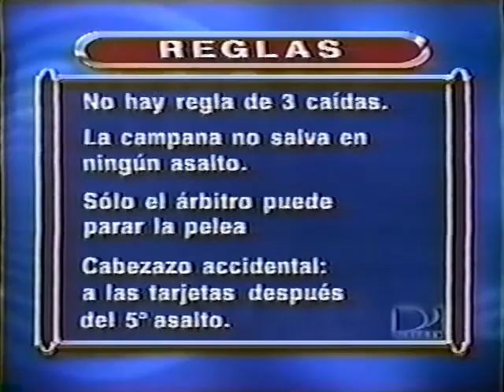Wladimir Klitschko vs Paea Wolfgramm 2000-03-18